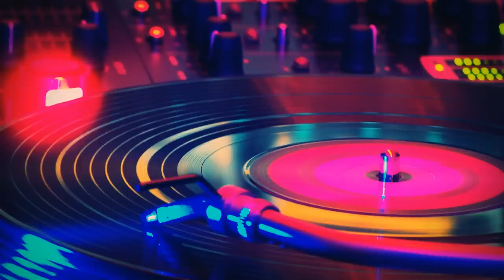Drum and Bass (BadAss Mix 2013) (HD)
Chase & Status - No Problem 00:00
Mutrix - Eye of Ra 3:33
Alvin Risk & Bulletproof - One 7:05
DC Breaks - Horror 11:08
Drumsound & Bassline Smith - Shake Them Hips 14:45
Slogun & Ioh - Burn Me Up 19:43
Screwball - Ramsam 24:30
Tantrum Desire - Reach (Push the Feeling) 28:50
Skrillex & Nero - Holdin' On 33:28